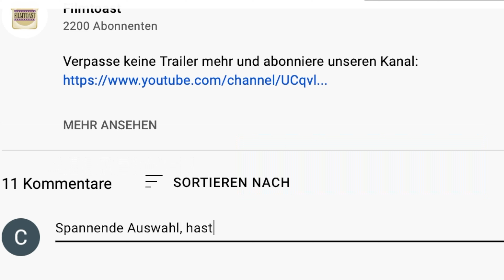THE SURVIVALIST - DIE TAGE DER MENSCHHEIT SIND GEZÄHLT Trailer German Deutsch (2022)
The Survivalist – Die Tage der
Menschheit sind gezählt
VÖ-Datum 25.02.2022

 Actiongeladener Endzeit-Thriller mit Leinwandlegende John Malkovich als charismatischem Bösewicht und Jonathan Rhys Meyers als seinem schlagkräftigen Gegenspieler. Mit eindrücklichen Bildern zwischen „The Road“ und „I am Legend“ zeichnet Regisseur Jon Keeyes ein düsteres Pandemie-Szenario von erschreckender Aktualität, in dem nur der Stärkere überlebt.

In nicht allzu ferner Zukunft hat eine weltweite Viruspandemie nahezu die gesamte Menschheit ausgelöscht. Die wenigen Überlebenden führen in der postapokalyptischen Welt einen verzweifelten Existenzkampf. Der ehemalige FBI-Agent Ben Grant (Jonathan Rhys Meyers) lebt zurückgezogen auf der Ranch seiner Familie, als dort die junge Sarah (Ruby Modine) auftaucht. Sie scheint gegen das Virus immun zu sein, und wird deshalb von der brutalen Bande von Aaron Ramsey (John Malkovich) gejagt, der in ihr die Hoffnung auf ein Gegenmittel sieht und dies zu seinem eigenen Vorteil nutzen will. Doch Ben hat nicht vor, ihm das Mädchen kampflos auszuliefern. Ein gnadenloser Zermürbungskrieg entbrennt.

Genre: Thriller
Jahr: 2021
Land: USA
Original Titel: The Survivalist
Darsteller: Jonathan Rhys Meyers, John Malkovich, Ruby Modine
Regie: Jon Keeyes
Drehbuch: Matthew Rogers
Kamera: Austin F. Schmidt
Schnitt: Alan Canant